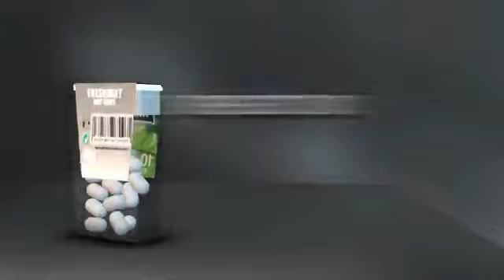Mintalist (DVD and Gimmick) by Peter Eggink - DVD